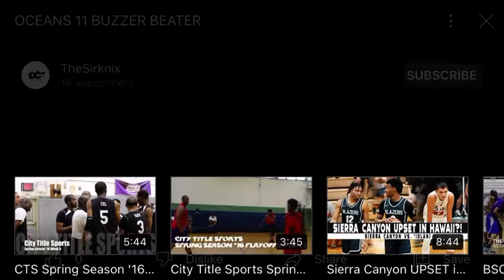Kaseem Williams - Hits Buzzer Beater To Win Game !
Kaseem Williams Hits A Game Winning Three Against Bk Stompers @ CityTitle Sports x Les Express